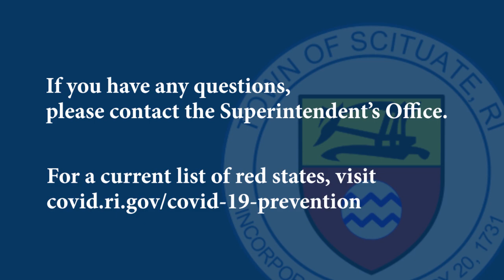Things to know if you're traveling during April Vacation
An update and reminder about Scituate School Department policy surrounding returning to school after traveling during the 2021 April break.